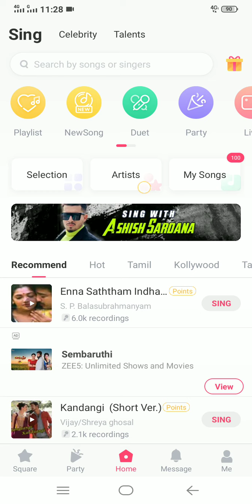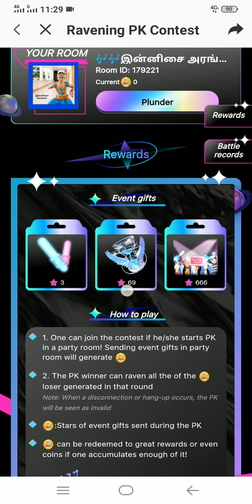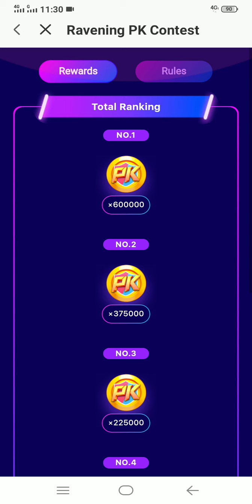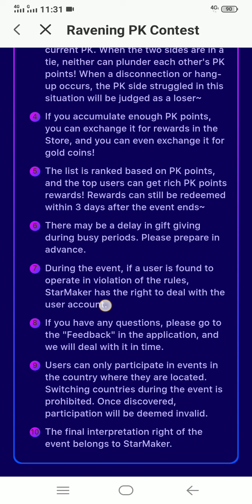Starmaker New event ravening pk contest | ravening pk contest on starmaker | In Tamil.